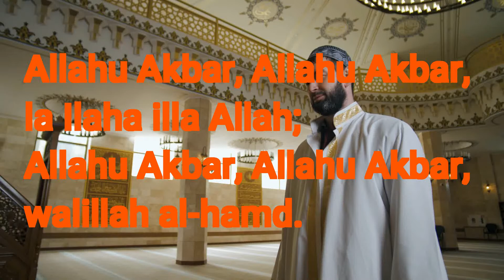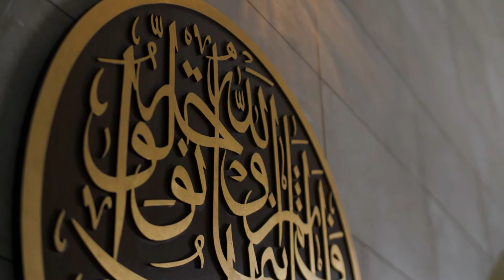Takbeerat Al Eid Ul Adha || YOU EASY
Takbeerat Al Eid Ul Adha